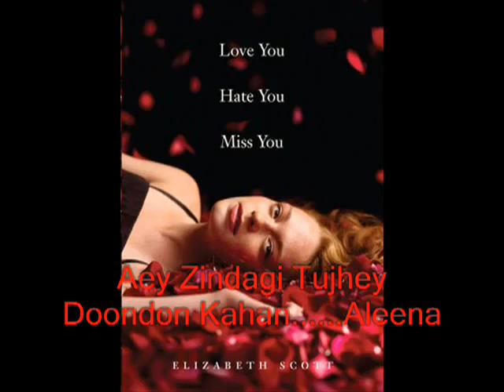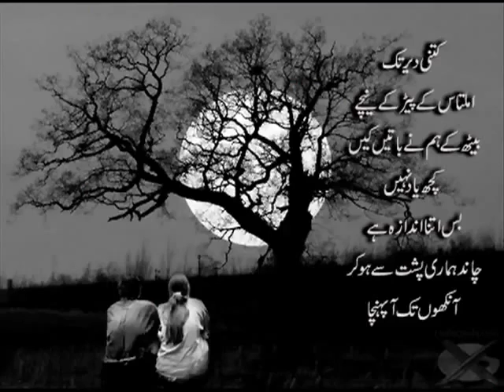Aey Zindagi Tujhe Dhundo Kahan - Irfan Ahmad Gunjial -